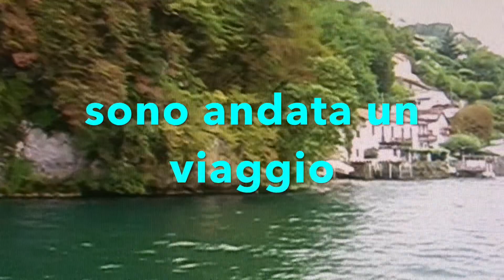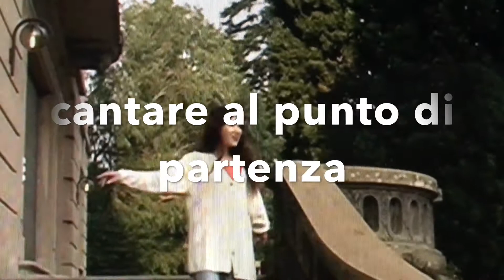La mia famiglia è il sostegno del canto mio . "Serenade(Schubet) :Kaoru Kobayashi"